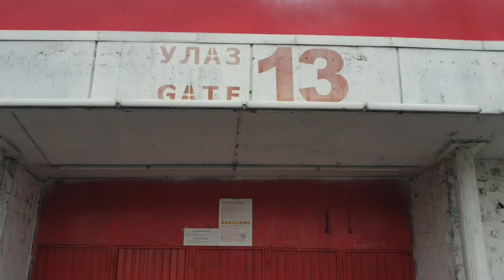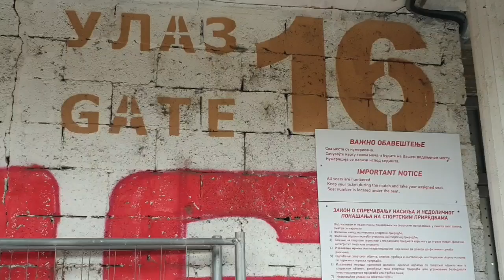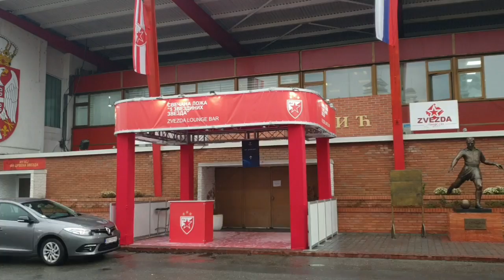STADIUM VISIT: Rajko Mitic Stadium: Home of Red Star Belgrade / FK Crvena zvezda (ФК Црвена звезда)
+ CONTENT:
* Chris Cowlin visits the Rajko Mitic Stadium: The home of Red Star Belgrade